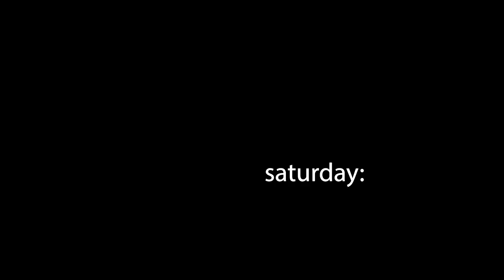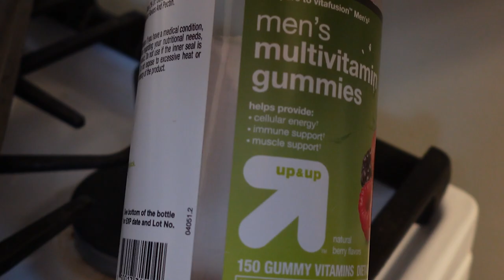Planet X with Tommy Larsen - weekly vlog 8